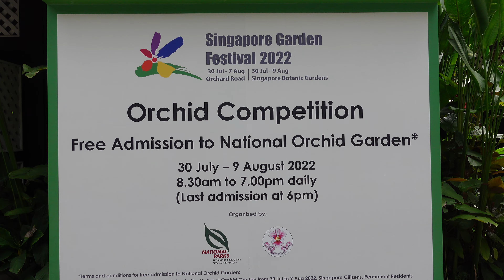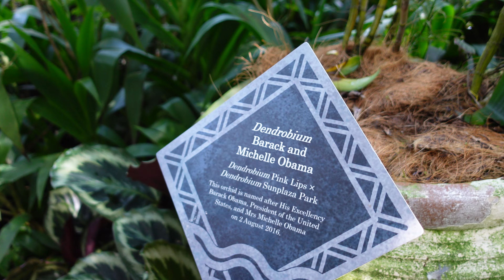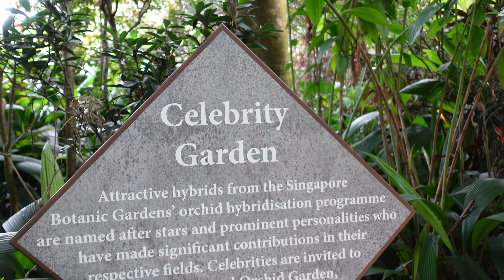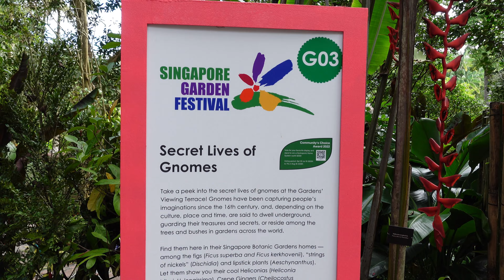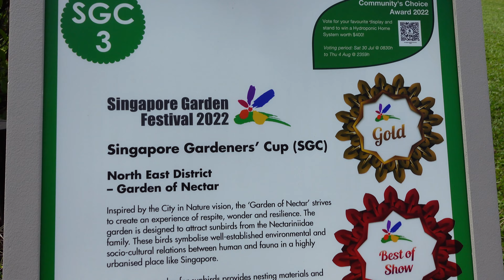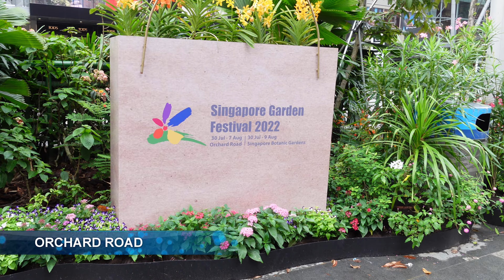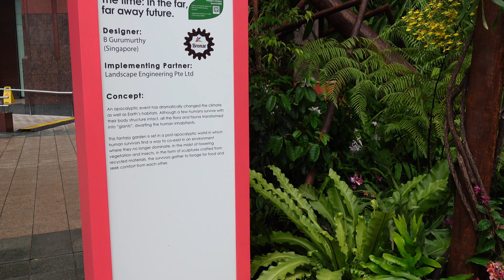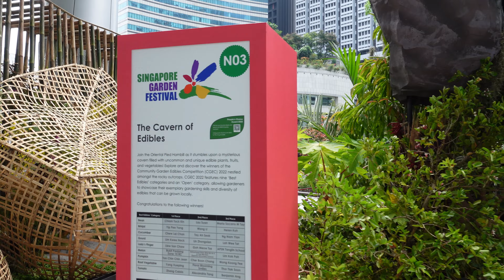SINGAPORE GARDEN FESTIVAL 2022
00:37 MARKETPLACE
01:49 ORCHID COMPETITION
08:26 TAN HOON SIANG MIST HOUSE
09:32 THE SEMBCORP COOL HOUSE
14:40 SECRET LIVES OF GNOMES
15:49 The Landscape Design Challenge display
18:44 Singapore Gardener’s Cup garden showcase
23:19 ORCHARD ROAD the Show Garden competitions
28:37 ION ORCHARD
29:43 The Cavern of Edibles
32:14 PHOTO ALBUM